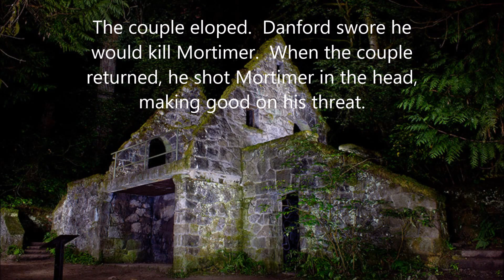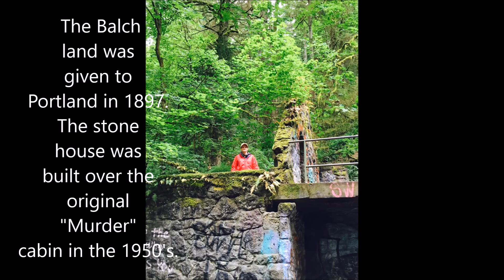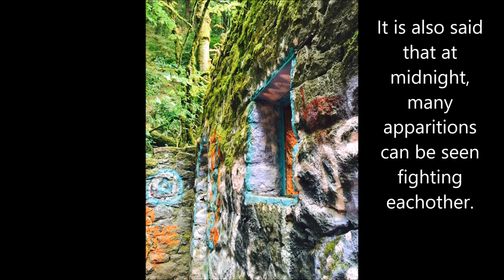The story behind Portland's haunted "Witch's Castle"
and follow our travel blog at adventureunscripted.wordpress.com